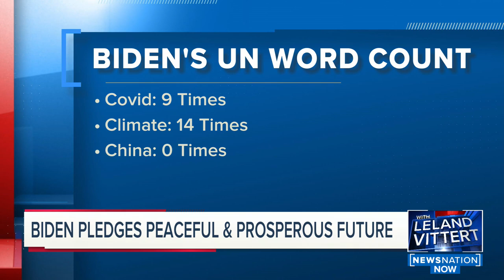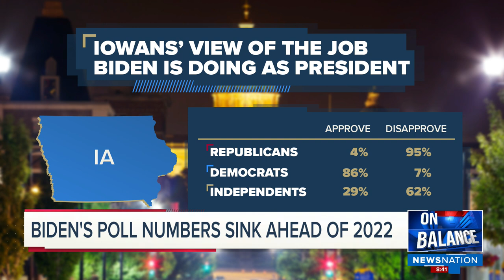On Balance with Leland Vittert 9/21/21